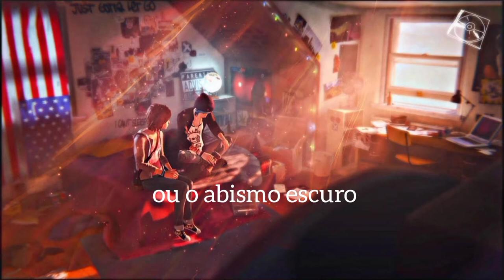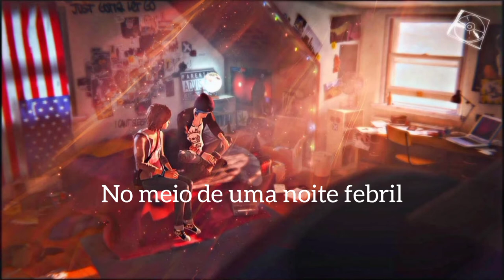We Will Find Out (Música do Trailer de Life is Strange da Edição de Colecionador) [Tradução PT-BR]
(lyrics)

Everybody just wants to know
Everything under the snow

But, everybody can understand
What will come, and what will go

But, we will find out in the end
At the gates of heaven, or the dark abyss

Yes, we will find out, in the end
Who is family, and who is friend

And who is friend

Everybody thinks they are right
In the middle of a fevered night

When they are tearful, they are blind